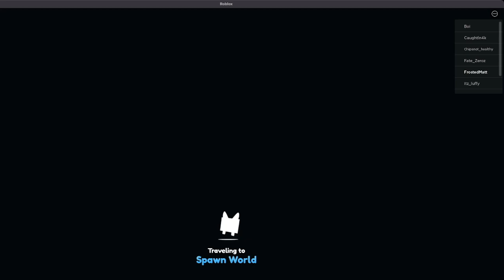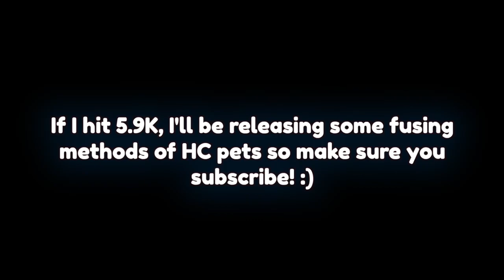*THE SECRET TO FUSING HARDCORE PETS* in Roblox Pet Simulator X! *BEAT HARDCORE IMMEDIATELY*!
*HOW TO GRIND HARDCORE COINS* in Roblox Pet Simulator X! *BEST WAY TO GRIND!*

Purchase my Roblox Merch!

Hey, why are you still reading this? :)
I guess..? :)
hehe